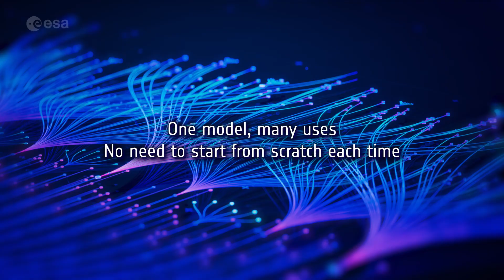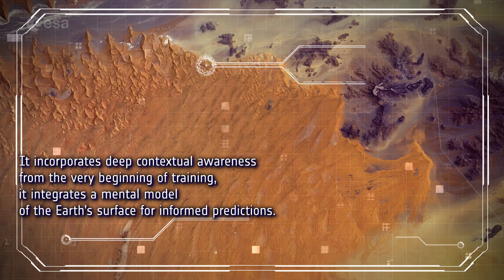TerraMind, a next-generation AI model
TerraMind is a powerful new AI tool designed to help us better understand and protect our planet. By combining different types of Earth observation data, it can deliver accurate answers to questions about climate and nature. From spotting methane leaks to tracking changes in forests and land use, TerraMind is set to play a key role in tackling some of the current environmental challenges.

Credits: European Space Agency (ESA)